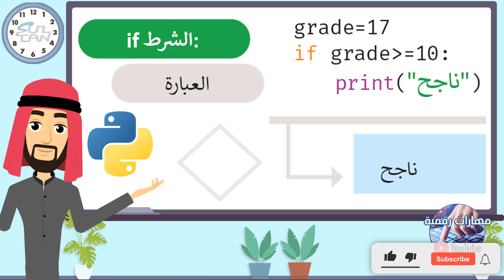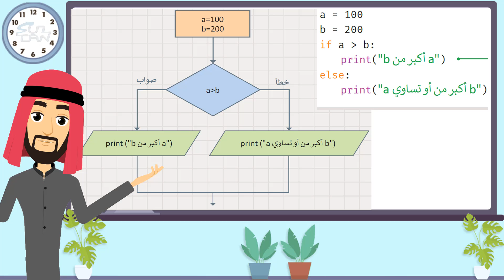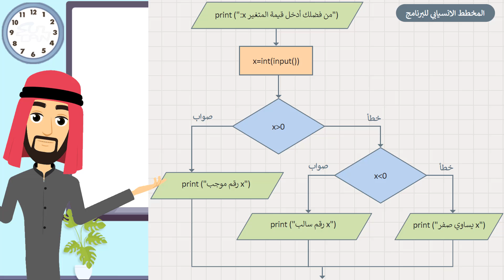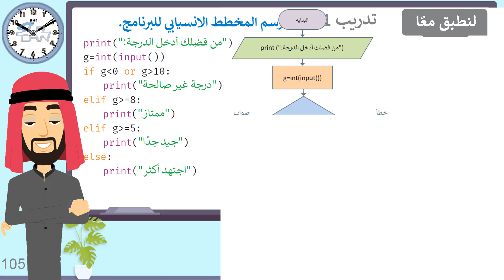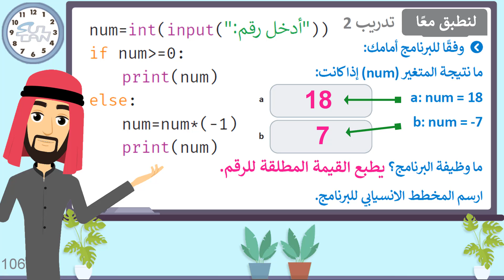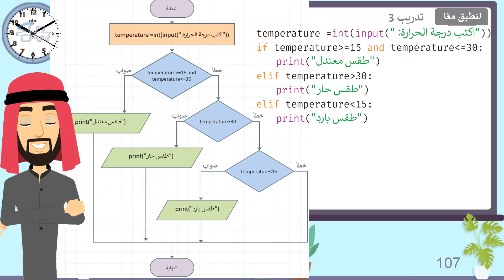الدرس (3): اتخاذ القرارات - مهارات رقمية - الثاني المتوسط - الفصل الأول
مهارات رقمية
الوحدة الثالثة: البرمجة باستخدام لغة بايثون
روابط أخرى

لمستخدمي الهاتف
يمكن البرمجة من خلال منصة (البايثون أون لاين) عبر الرابط التالي: